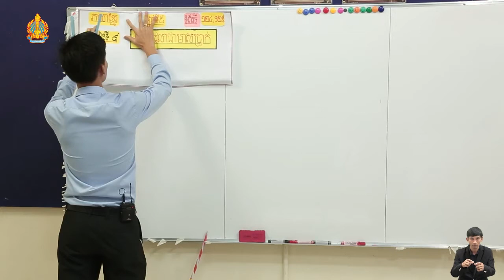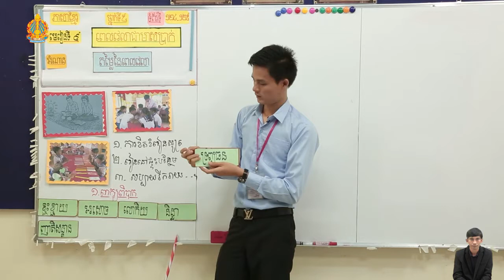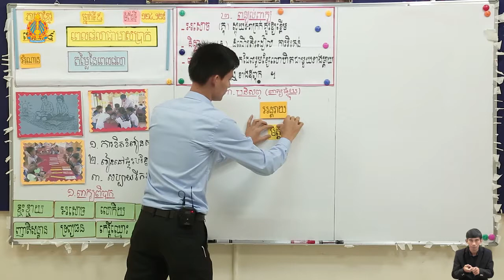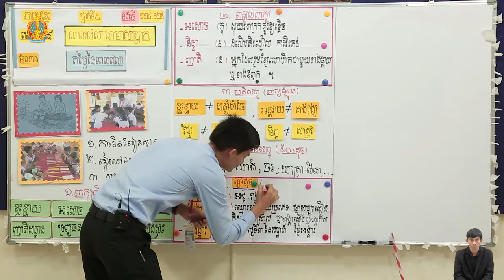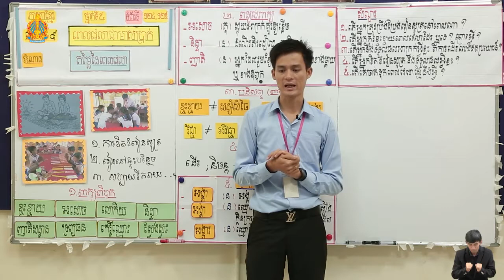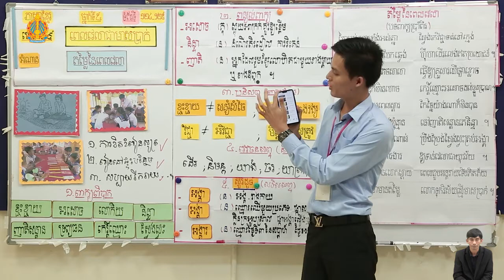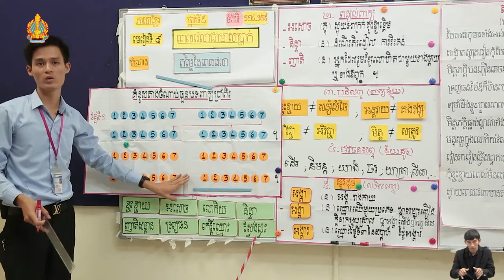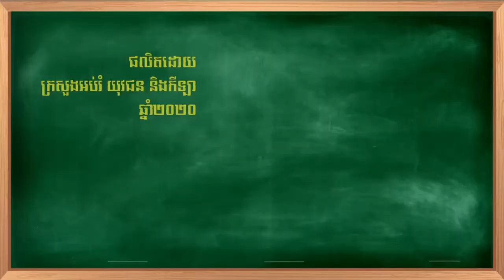K5 29ថ្នាក់ទី៥ មេរៀនទី៩ តម្លៃនៃពេលវេលា